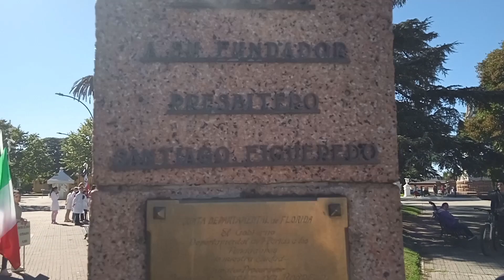215° ANIVERSARIO DE LA VILLA DE SAN FERNANDO DE LA FLORIDA - La Macana "Corazón del mundo"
A 8 km de Pueblo La Macana, Florida, Uruguay se realizó el 24 de abril de 2024, en la Plaza Asamblea de la Ciudad de Florida, capital del departamento homónimo, el Acto Oficial conmemorando el 215° Aniversario de la Fundación de la Villa de San Fernando de la Florida que se produjo el 24 de abril de 1809, siendo la última que se produjo en territorio oriental durante el dominio español. Vemos algunos momentos de la emotiva celebración.